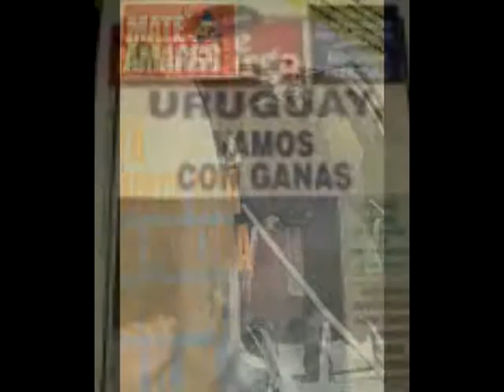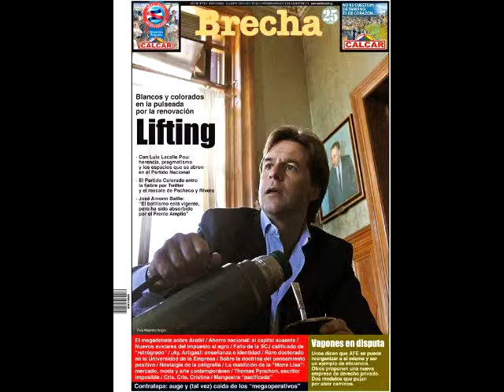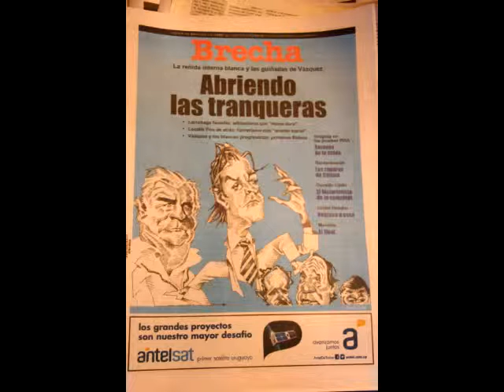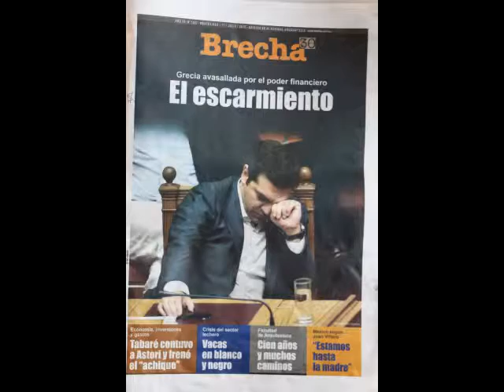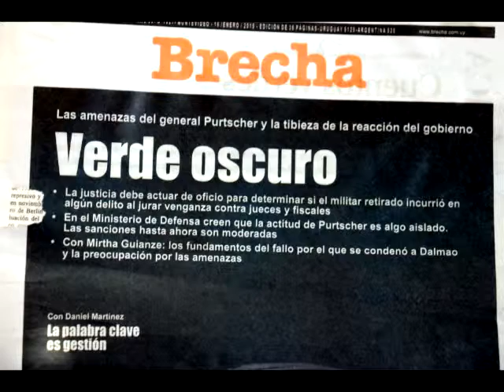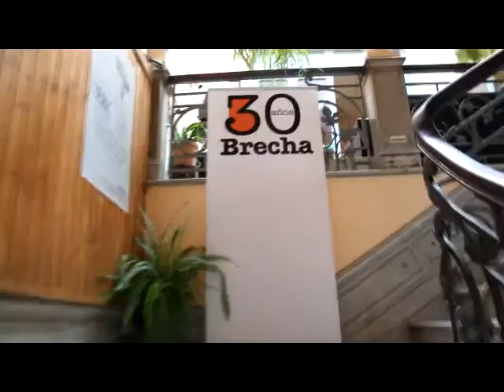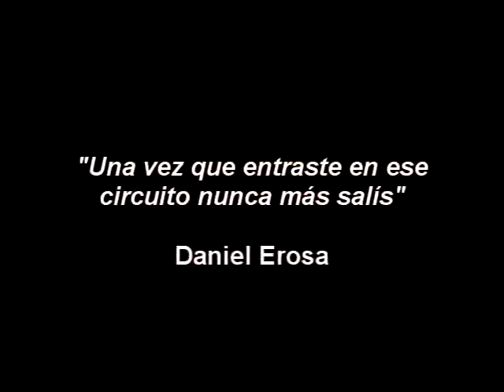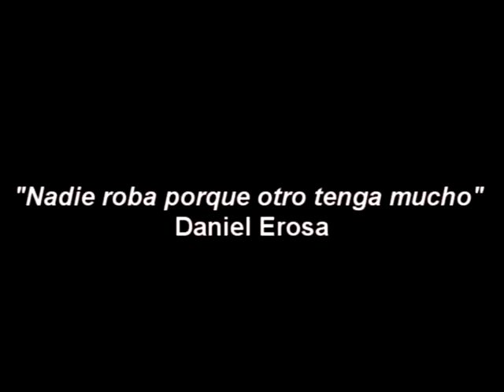Desde "Mate Amargo" a "Brecha": trayectoria de Daniel Erosa. Entrevistado por De Fogón tv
El Director del Semanario BRECHA le cuenta al programa "De fogón en fogón" su trayectoria periodística. Sus gustos, sus ideas, sus compromisos.